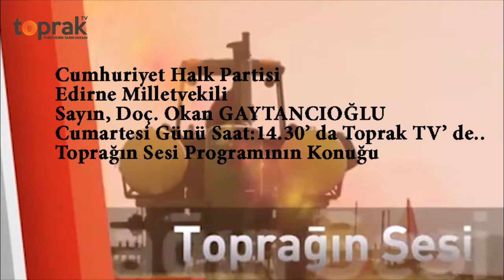Toprağın Sesi Duyuru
''Çiftçiyi yok sayan bir iktidarla karşı karşıyayız. İthal ederek yandaşlara para kazandırmak hükümetin birinci önceliği oldu. Sekiz (8) milyon çiftçiye 22 Milyar, Beş(5) müteahhite 30 Milyar para aktaran bir hükümet tarımı yok saymıyor da ne..!'' diyen Cumhuriyet Halk Partisi Edirne Milletvekili Sayın, Doç.Dr. Okan GAYTANCIOĞLU Toprağın Sesi Progrmına konuk oluyor..
Cumartesi Günü Saat 14.30 da Toprak TV'de CANLI yayınla sizlerle.
Toprak TV Facebook Sayfasında, Toprak TV Youtube Kanalında ve Toprak TV WEB sayfasında İzleyebilirsiniz.